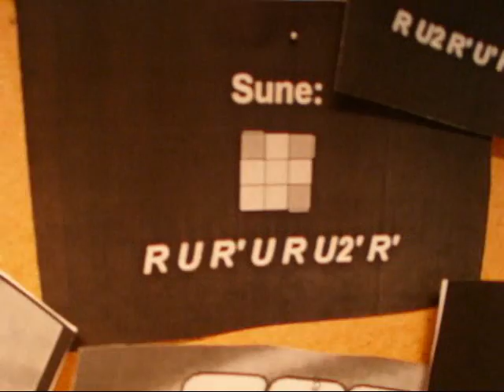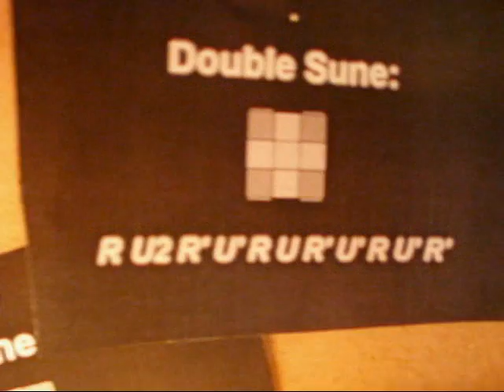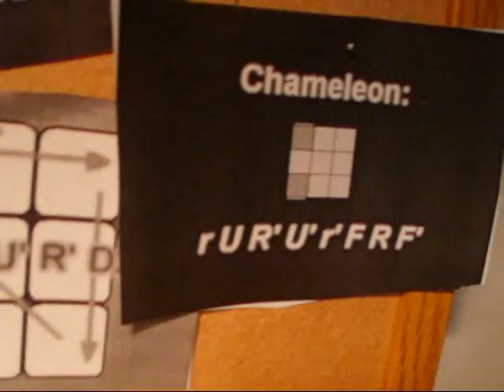OLL/PLL Tutorial(Part 1)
Teaches you how to preform OLL and PLL.

Sune: R U R' U R U2 R'

Anti-Sune: R' U' R U' R' U2 R

Double Sune: R U2 R' U' R U R' U' R U' R'

Triple Sune: x U R' U' L U R U' r'

Bruno: R U2 R2 U' R2 U' R2 U2 R

Chameleon: r U R' U' r' F R F'

Superman: R U R' U' R U' R' U2 R U' R' U2 R U R'